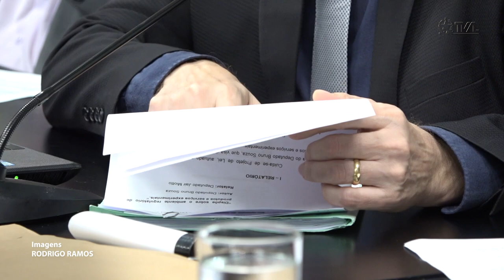É Notícia - Projetos para a indústria e saúde são aprovados pela Comissão de Economia - 07/12/22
Os parlamentares da Comissão de Economia, Ciência, Tecnologia, Minas e  Energia aprovaram projetos nas áreas da indústria, comércio e saúde. Duas propostas seguem para votação em plenário.